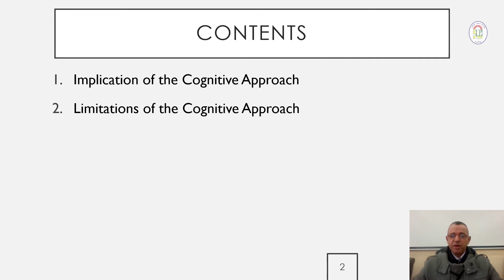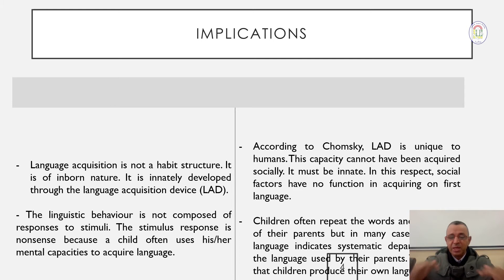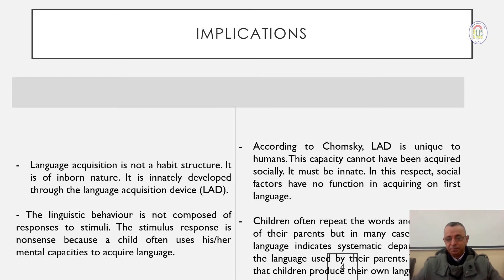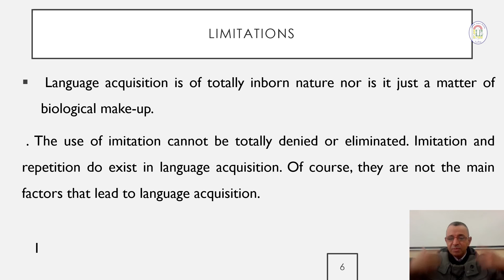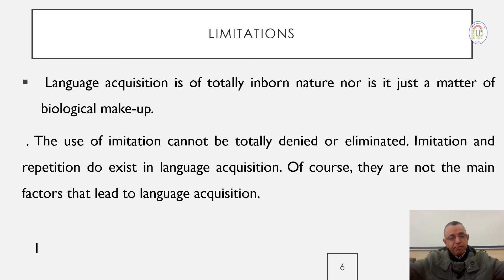THEME SIX_Language acquisition (Part 05)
LINGUISTICS (Psycholinguistics).For 3rd year LMD
Presented by Dr. HOADJLI Ahmed Chaouki
MOHAMED KHIDER University- BISKRA